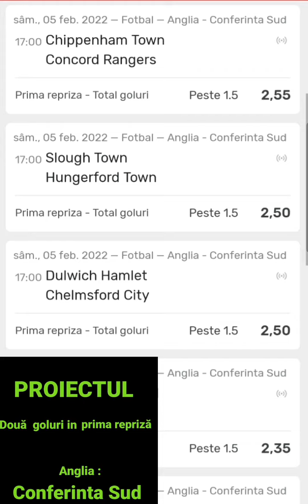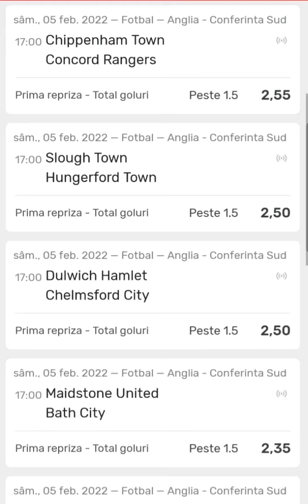Proiectul doua goluri in prima repriza (05 Februarie)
Proiectul doua goluri in prima repriza,  este o strategie care ne poate aduce profit de zeci de mii lei la pariuri sportive in  2022.
Rămâneți aprope de acest proiect și intr o zi vom fi poate chiar câteva mii de pariori, care am dat cea mai mare lovitura caselor de pariuri.